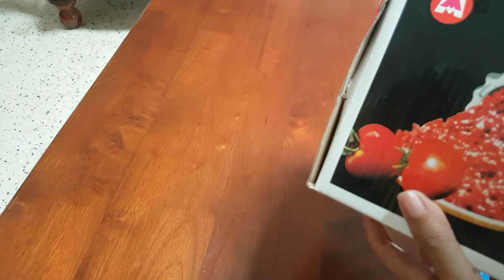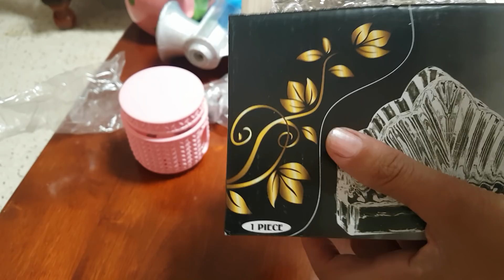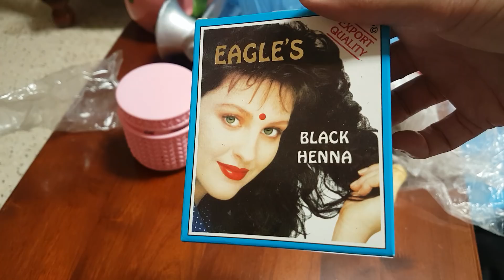MES COURSES EN ALGÉRIE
Bonjour les petits loups je vous laisse visionner ma vidéo de courses